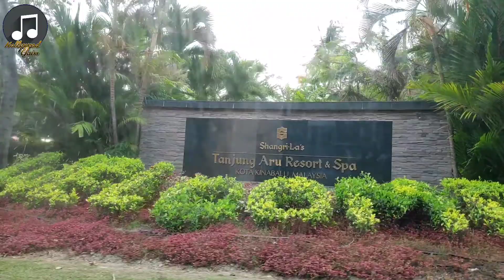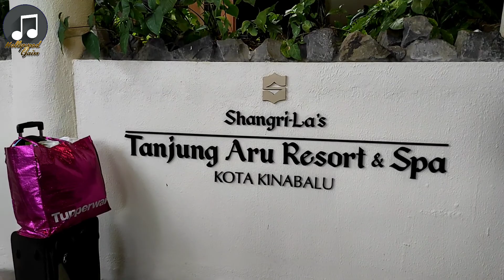Shangri-La's Tanjung Aru Resort & Spa Sungkai with Hollywood Gaiss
Special video from Hollywood Gaiss crew, sungkai or Berbuka Puasa at Shangri-La's Tanjung Aru Resort & Spa Kota Kinabalu.

Hallo Gaiss! Terima kasih atas sokongan anda semua gaiss!

Special Thanks to Hollywood Music House Plt!
Boleh datang terus di kedai Hollywood yg berada di Kompleks Karamunsing. Stay tune for our next video gaiss!!

Apa-apa Roger Hollywood Gaiss!!